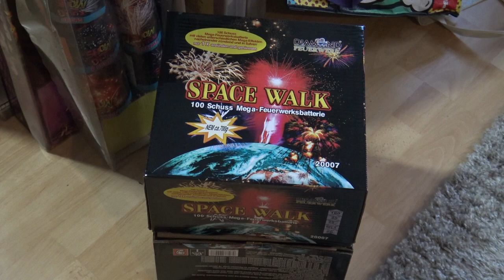Space Walk Mega Feuerwerksbatterie Verbund von Diamond Feuerwerk